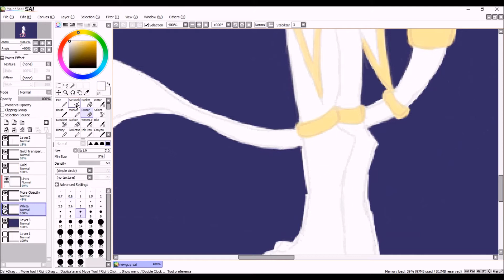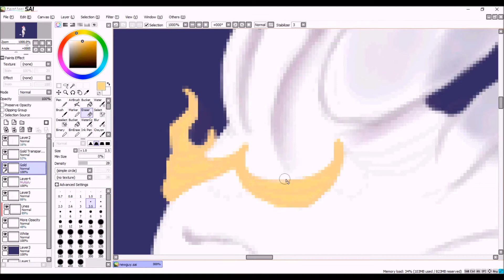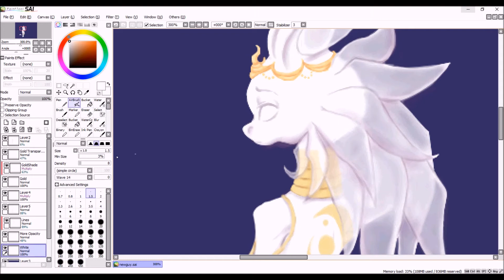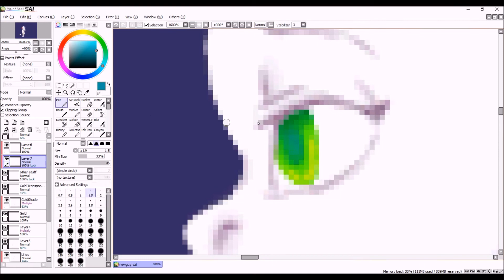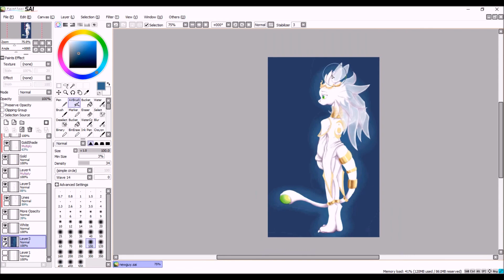I color an Alien o/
I haven't posted anything in forever so I hope ya'll are okay with something like this.

Don't be kids about the booty btw there's no nudity here jeez they're not naked under the uniform

Song © Konami™  I do not own or claim copyright of it